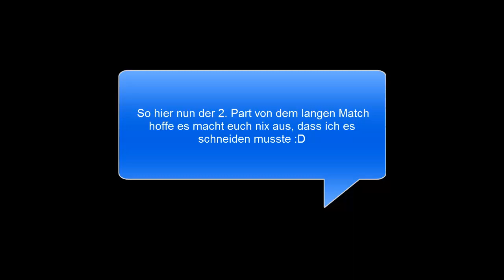BF3 Multiplayer Teil 2 von 2 [Deutsch] [COOP]